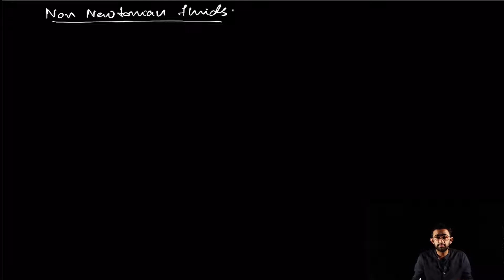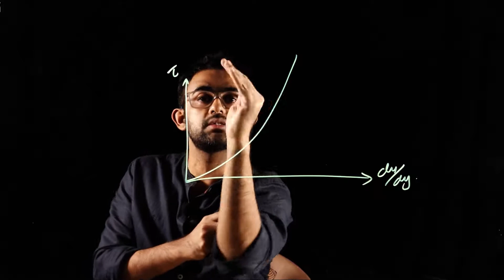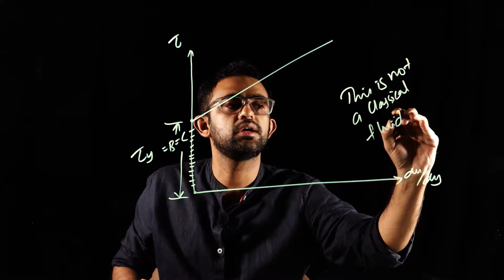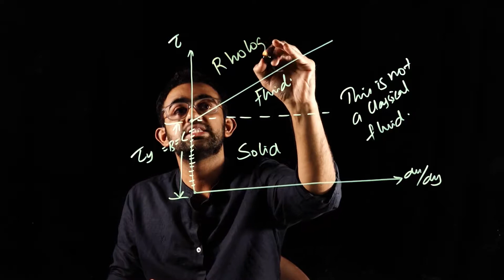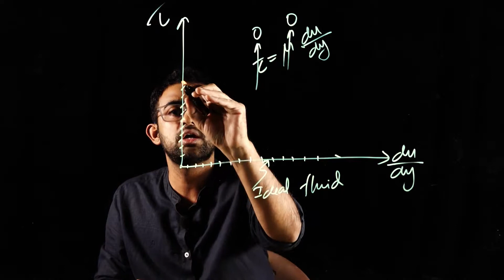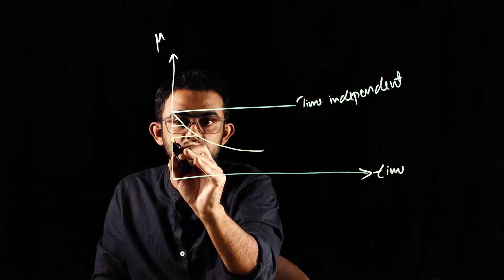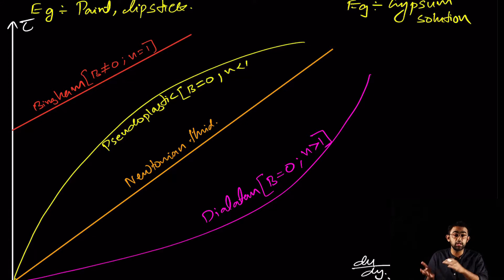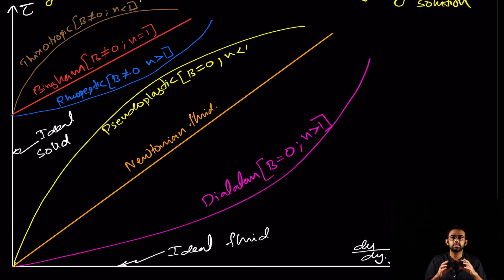Assistant Professor Mechanical Engineering |LECTURER IN POLYTECHNIC |GATE | ESE | KERALA PSC AE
Non Newtonian fluid is discussed in this video in detail by Mr Afsal Haleef.This session will be beneficial for all learners who want to clear GATE | ESE | KERALA PSC | ISRO | SSC JE | technical exams under Mechanical Engineering department.

For Admissions
eMeryt APP Download Link -
Android : 👇🏻
About eMeryt eMeryt is an online education platform specialising in training people for various courses. eMeryt is born with a focus on diverse segments of education and imparts the luxury of quality education at the comfort of home. Our educators are picked up after careful assessment. We offer the best learning experience with top quality study materials, user friendly mock tests and quizzes prepared by subject experts. We adopt the latest teaching technology method which is most helpful for the students to achieve their goals. This is our core ideology and is firmly grounded on our focus on academic excellence and technological innovation.